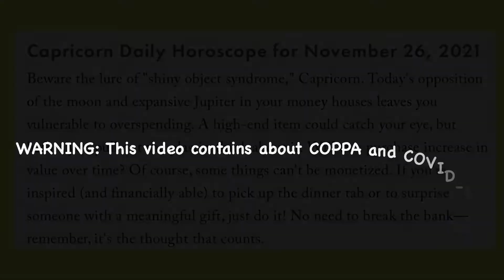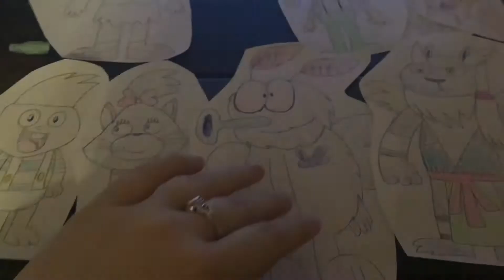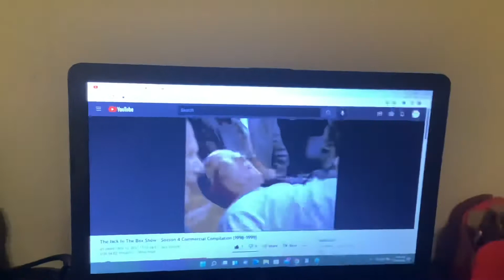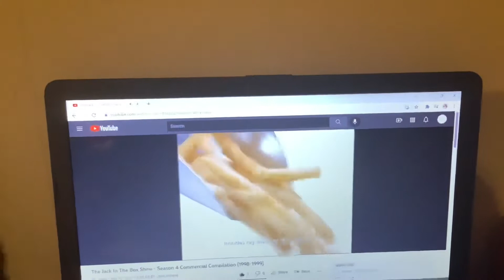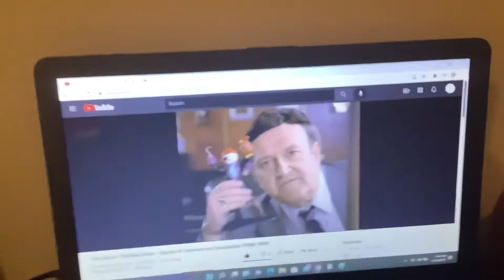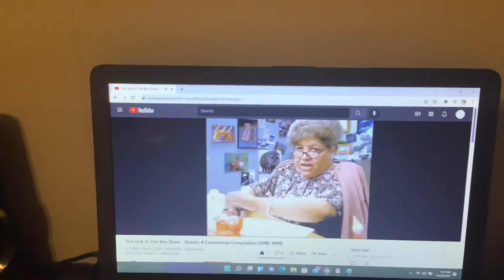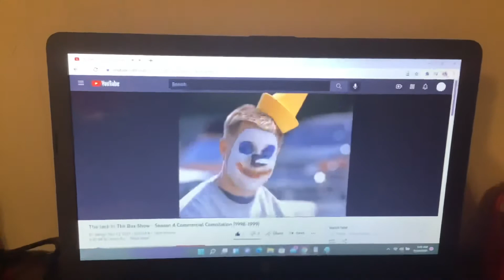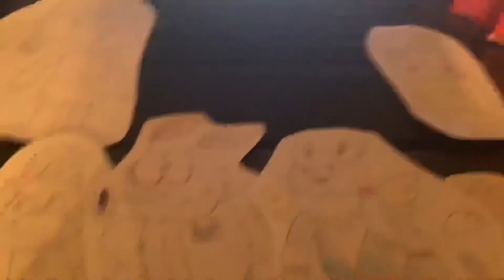Toono This Weekend Reaction Time: Capricorn: The Jack in the Box Show Season 4 Compilation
In this video, Reggie Rooster (Alphafriends), Capricorn (AstroLOLogy), Moose A. Moose and Zee (Noggin), Thor (Captain Flamingo), Mart The Mothman, Dennis (Disney's Stanley) in November 2021 Look, Elsie (Disney's Stanley), Lizbeth (Captain Flamingo), Captain Flamingo, Dishrag (Captain Flamingo), Kimahri (Final Fantasy 10), Milo's Mom (Captain Flamingo) and Pizza Head (Pizza Hut) wants to react to The Jack In The Box Show: Season 4 Commercial Compilation (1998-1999).